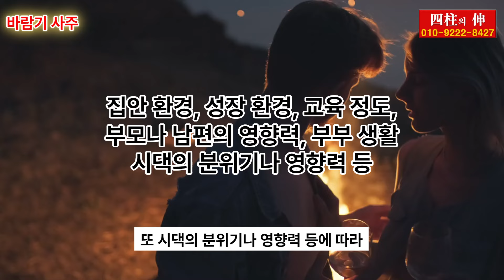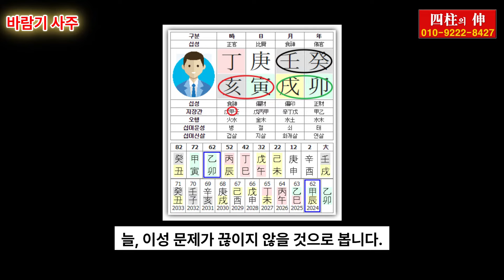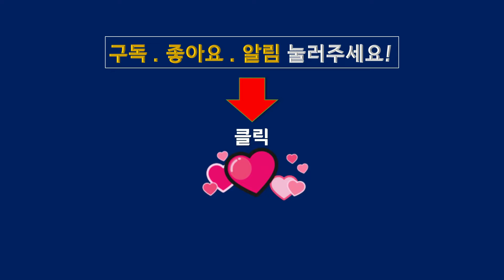남녀 바람기 있는 사주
- 사주 분석, 운세, 궁합, 육효점, 작명, 택일 등